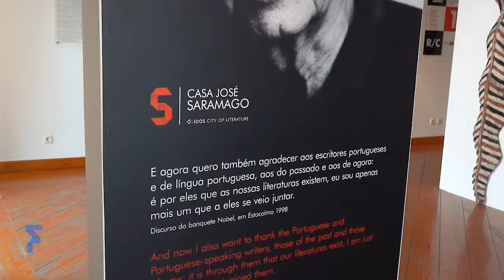OS DIAS DO FOLIO | 17 OUT. 2019